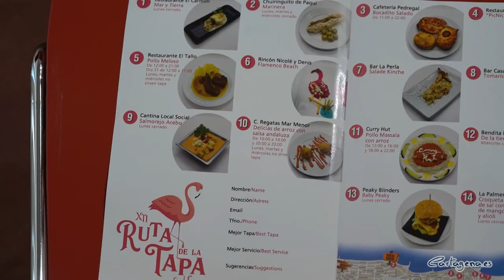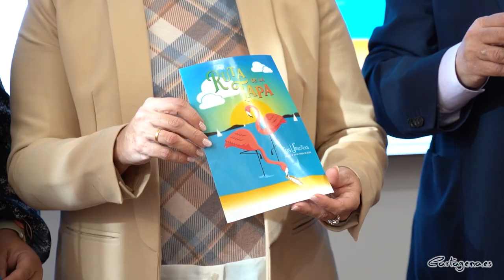Saborea la Ruta de la Tapa de Los Urrutias esta Semana Santa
Salmorejo, marineras, croquetas, un tomate relleno de marisco o pollo meloso son algunas de las tapas que se pueden degustar en la Ruta de la Tapa de Los Urrutias para esta Semana Santa del 22 al 31 de marzo. "Las propuestas ofrecen un recorrido desde la gastronomía tradicional, actual e internacional; ya que participan restaurantes y bares de muy variados estilos", ha explicado la edil de Participación Ciudadana, Paqui Sotomayor.

Participan 14 establecimientos de Los Urrutias, Estrella de Mar, Punta Brava y El Carmolí, que ofertan tapa y bebida por 3 euros. Entrre se encuentran el Restaurante El Carmolí, Chiringuito de Paqui, Cafetería Pedregal, Ruf Mari, El Tallo, Rincón Nicole y Denis, La Perla, Casa Perico, Cantina Local Social, Club de Regatas Mar Menor, Curry Hut, Bendita Lokura, Peaky Blinders o La Palmera.  Aquí se puede ver el folleto de la Ruta de la Tapa.

La 12 edición esta ruta lleva como imagen los flamencos que habitualmente se encuentran a orillas del Mar Menor en esta población de Cartagena. De hecho, uno de los locales, el Rincón Nicole y Denis, ha hecho una original tapa que recrea este ave, a la que han denominado Flamenco Beach.

La Ruta de la Tapa ha sido presentada por la edil Paqui Sotomayor junto a los representantes vecinales Severo Sánchez y Rosell García, así como demás organizadores. Este evento gastronómico se lleva a cabo por parte de la Plataforma Los Urrutias Todo el Año y la asociación de vecinos. También cuenta con el apoyo del Ayuntamiento de Cartagena y la cerveza Estrella de Levante.

La concejal ha destacado el apoyo del Ayuntamiento de Cartagena a la dinamización del Mar Menor y su entorno. Así, ha recordado que el Ayuntamiento acaba de iniciar los primeros trabajos para eliminar los lodos de las playas, con unos ensayos en Estrella de Mar, tal y como anunció la alcaldesa, Noelia Arroyo.